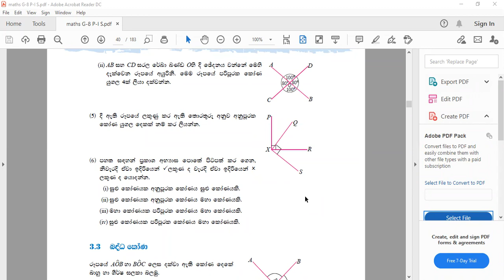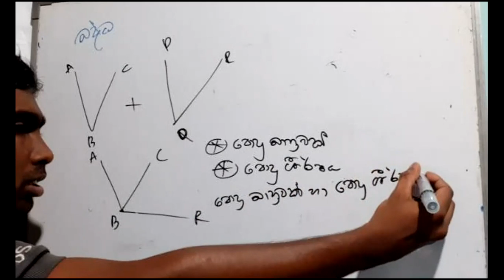Grade 8 1-21 part2